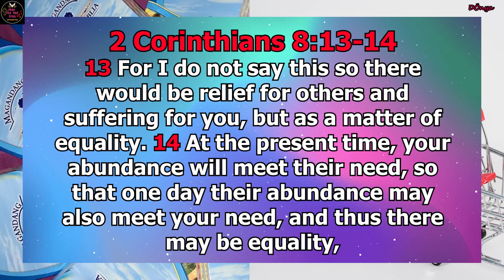What is GODLY Spending | F00D For The Soul TV 🙏